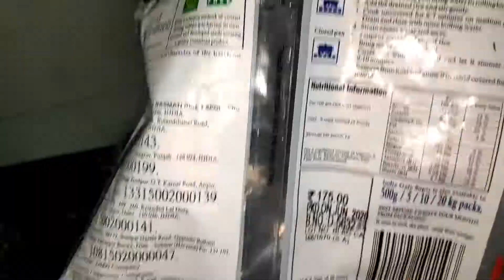Motton Biryani || 3min me sikhe Maharashtrian Motton Biryani ki recipes , Eid ke mauke par banaye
3min me sikhe Maharashtrian Motton Biryani Banane ki recipes. [Amravati Special Motton Biryani].
Item Required for 3kg Maharashtrian Motton Biryani.
2. 1.5kg motton
3. 1/4kg Adrak
4. 1/4kg Lassan
5. 1/2kg Pyaaz
6. Gram Masala 100gm
7. Pudina
8. Samar
9. Dahi 1 litre
awes khan vlog
Eid Mubarak.